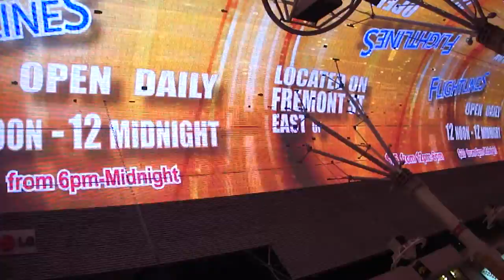light show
lightshow